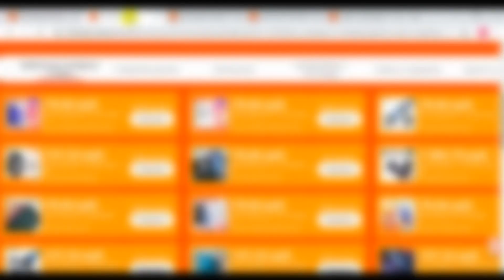Робот-пылесос Mi Robot Vacuum-Mop P | скидки на Али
Робот-пылесос Mi Robot Vacuum-Mop P (с купоном продавца)
Хорошая цена за пылик. Доставка с РФ Tmall.
«Умный» робот-пылесос Mi Robot Vacuum-Mop P Black способен в автоматическом режиме выполнять и сухую, и влажную уборку. Мощный мотор и продуманный щеточный механизм обеспечивают быструю и качественную очистку пола от загрязнений.
Встроенный аккумулятор емкостью 2,4 А*ч позволяет пылесосу непрерывно работать в течение 1,5 часов, что дает возможность за один раз убирать даже большие площади. При низком уровне заряда батареи робот-пылесос Mi Robot Vacuum-Mop P Black автоматически возвращается на базовую станцию.
Датчик расстояния LDS с максимальным диапазоном 8 метром и круговым обзором быстро и точно определяет размеры помещения и расположение предметов в нем. На основании полученных данных устройство оптимизирует свой маршрут для более эффективного наведения чистоты.
Робот-пылесос Mi Robot Vacuum-Mop P Black поддерживает управление через мобильное приложение MiHome, которое обеспечивает широкие возможности по настройке алгоритмов действия прибора. Например, оно позволяет вручную корректировать траекторию движения устройства, удаленно запускать пылесос и программировать расписание уборок на неделю.